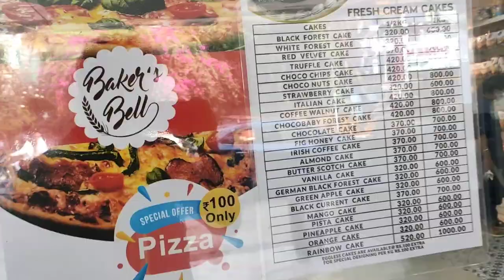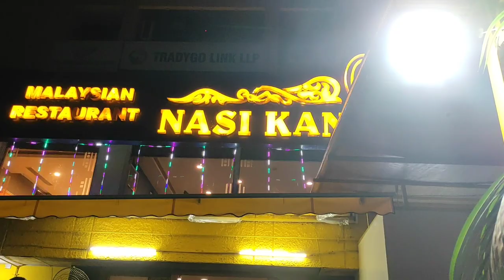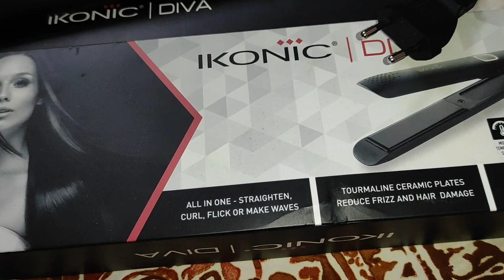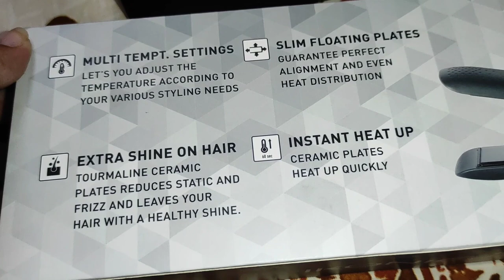MY BIRTHDAY VLOG 2022 | HAIRCUT | MOVIE | BIRTHDAY CELEBRATION